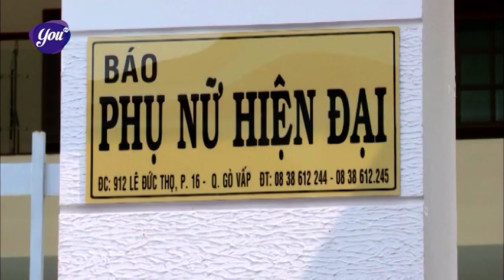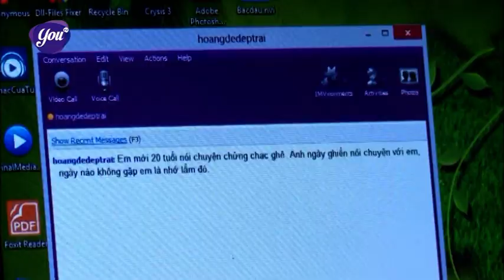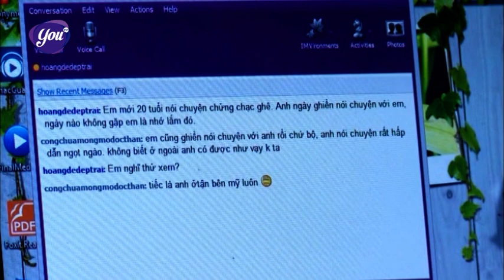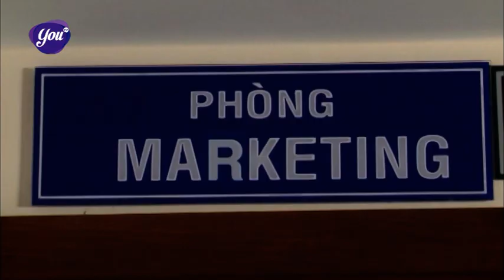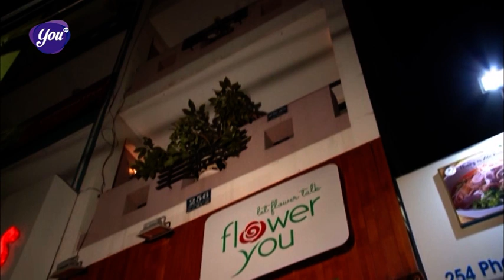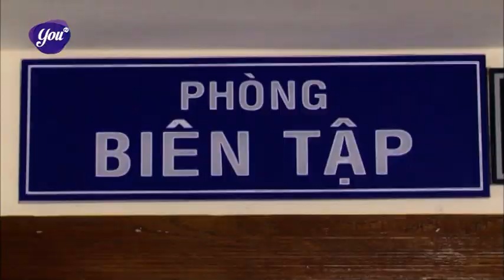Phim Hài Tết 2021 | 30 Chưa Phải Là Ế - Tập 2 | Phim Hài Tình Cảm Hay - Trường Giang, Nhật Kim Anh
"30 Chưa Phải Là Ế" là bộ phim Hài Tình Cảm Việt Nam với sự đan xen những tình huống hài hước, sự đố kị, ghen ghét của những cô gái tuổi 30 trên con đường tìm kiếm hạnh phúc của mình.
►Phim ""30 Chưa Phải Là Ế"" được phát sóng lúc 19h00 & 21h00 hằng ngày trên kênh YouTube YouTV